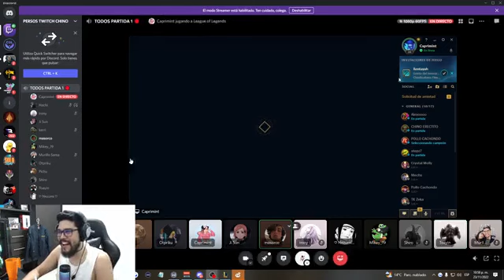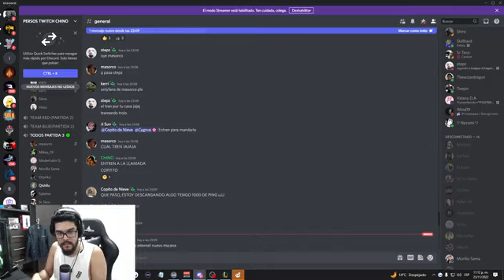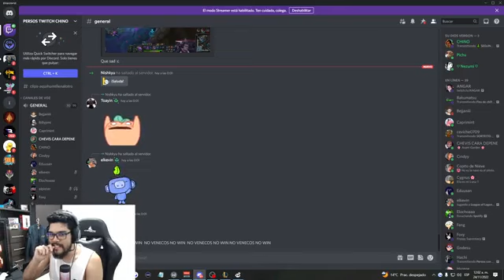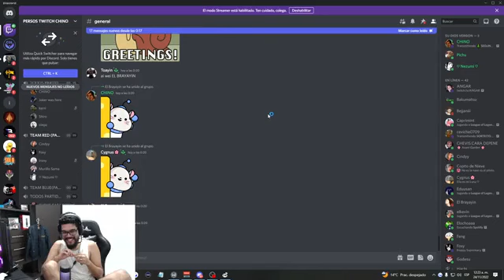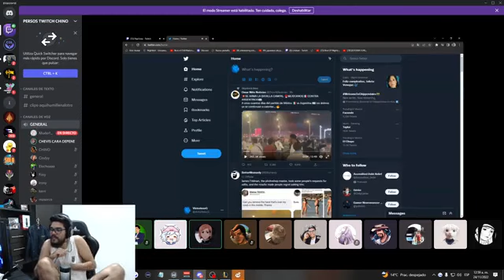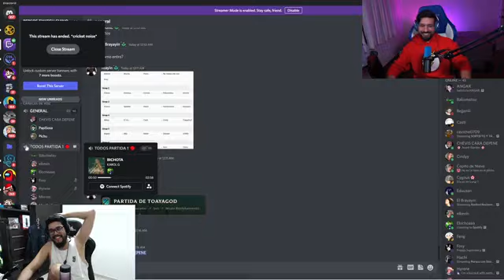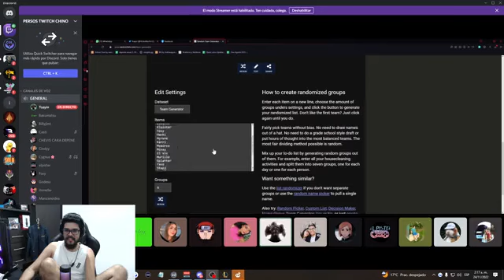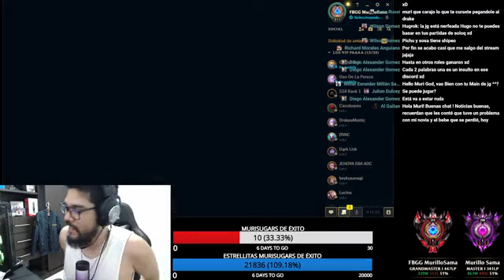CUSTOMS Y SOLOQ CON STREAMERS